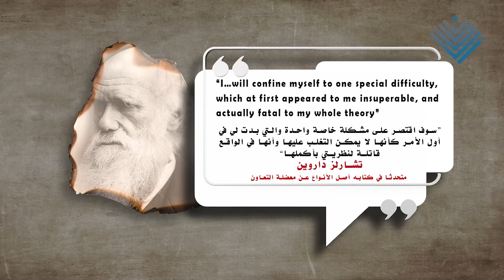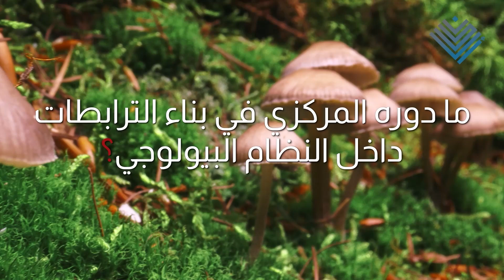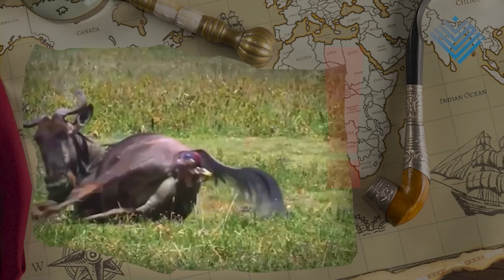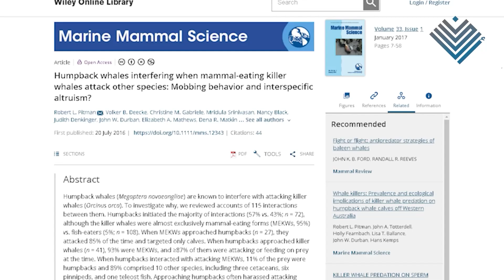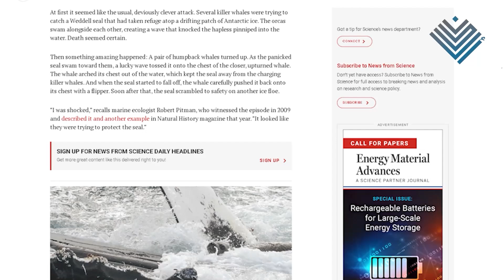معضلة دارون الأخيرة | الحلقة الأولى | التعاون ومأساة الموارد المشتركة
في هذه السلسلة سوف نستعرض جانبا من عالم الأحياء البديع من خلال سلوك التعاون والذي قد يظهر في صور متنوعة بين الكائنات الحية مثل التضحية والتبني والتعاطف والشجاعة والعدل والبذل من أجل الآخرين والمحافظة على الموارد العامة وغير ذلك من معاني الخير والبر. وسرعان ما سنكتشف أن التعاون هو جوهر وأساس مملكة الكائنات الحية وليس الصراع كما تصور داروين حين أسس نظرية التطور.
في عشر حلقات نؤسس بإذن الله تعالى لواحد من أهم براهين التصميم الذكي ألا وهو معضلة التعاون تلك المعضلة التي تطعن نظرية التطور في مقتل  وتدل دلالة واضحة على الخالق العليم الحكيم القدير.

مصادر الحلقة الأولى:
1-
Finding the Mother Tree by Suzanne Simard review – a journey of passion and introspection
2-
Plant height and evolutionary games
3-
Competitive games among plants
4-
Humpback whales interfering when mammal-eating killer whales attack other species: Mobbing behavior and interspecific altruism?
5-
Why Humpback Whales Protect Other Animals From Killer Whales
6-
Humpback whales saving other species from orcas found to be common and maybe altruistic
7-
Why did a humpback whale just save this seal's life?

د. أحمد إبراهيم: باحث في مجال الديناميكا التطورية والبيئية, وناشر في مجموعة مجلات Nature الشهيرة، شارك مؤخرا بورقة علمية تؤسس لمعضلة التعاون، وهو مؤلف كتاب "اختراق عقل" لنقد الإلحاد واللادينية.